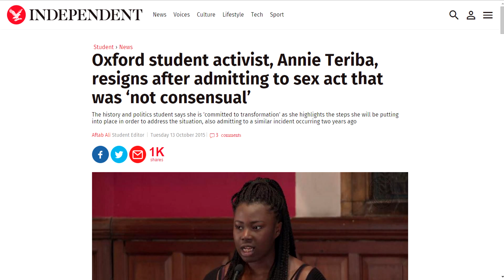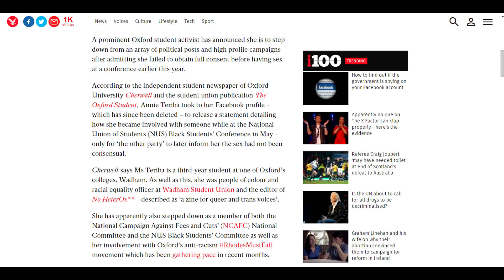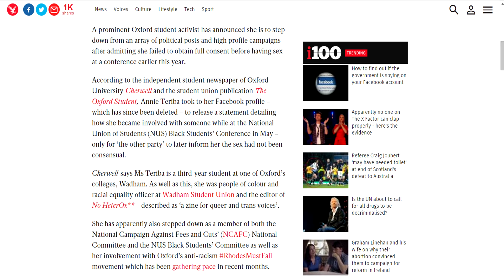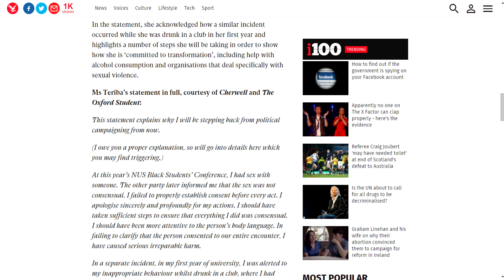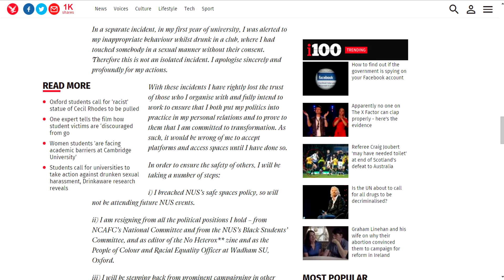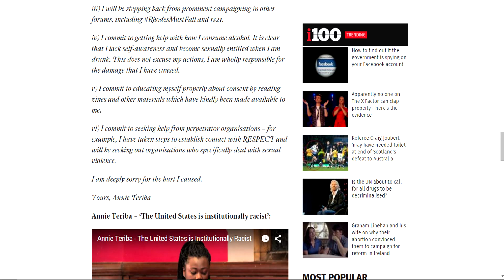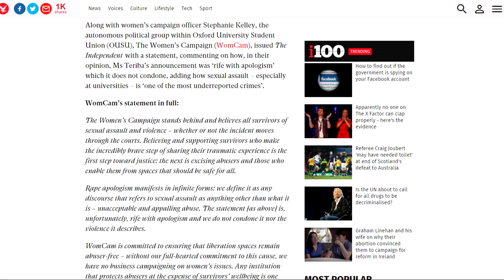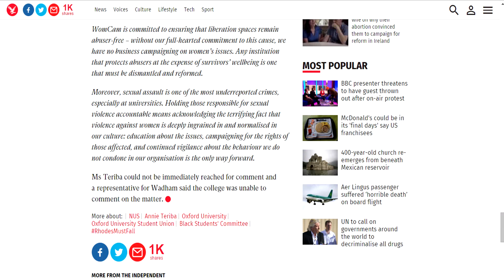Social Justice Activist Admits to Non Consensual Drunken Sex or Rape...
So this time its Social Justice being the rapists, who woulda thunk it.